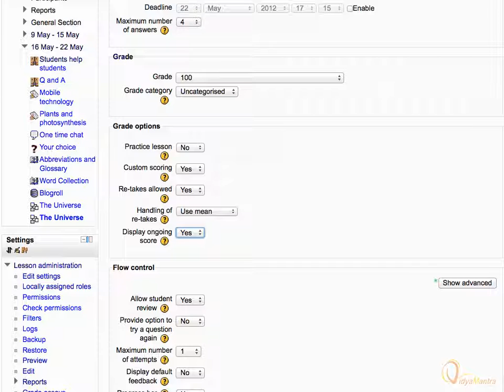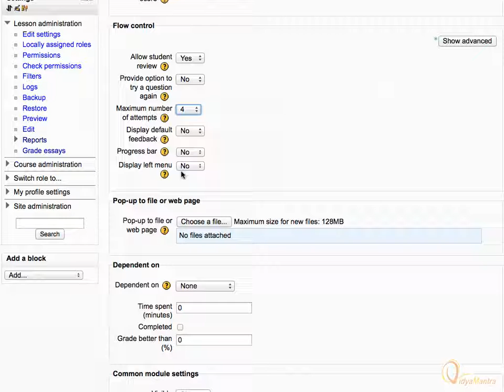Moodle - Creating a duplicate lesson and edit its settings